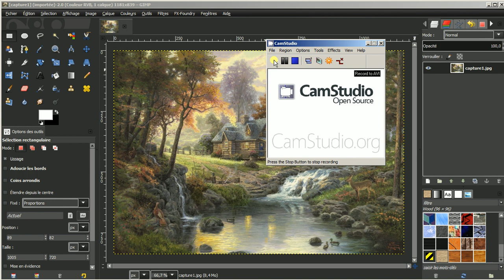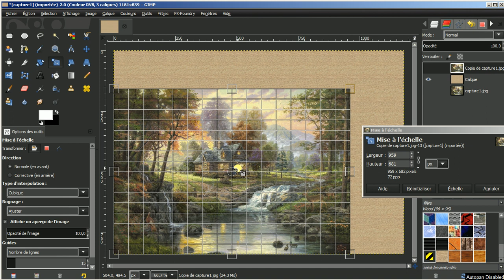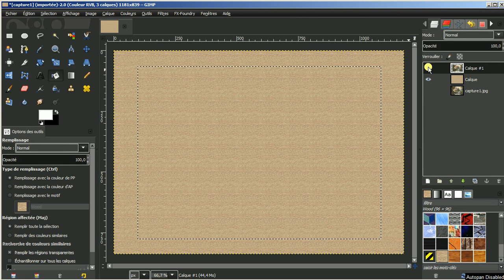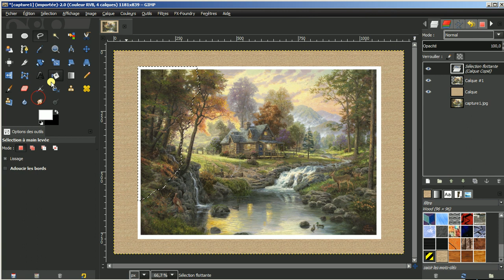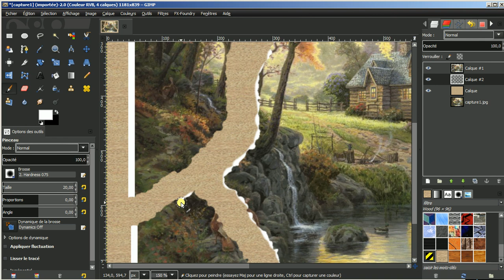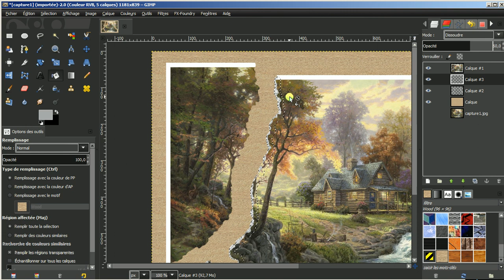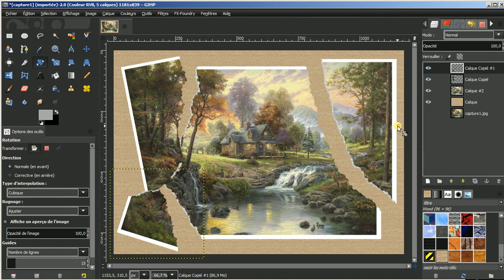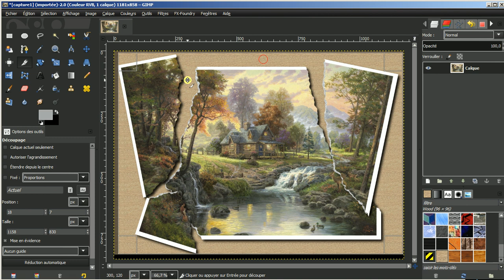GIMP: Tuto 9 ( Effet de déchirures ) pour débutants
Merci à ceux qui me suivent...